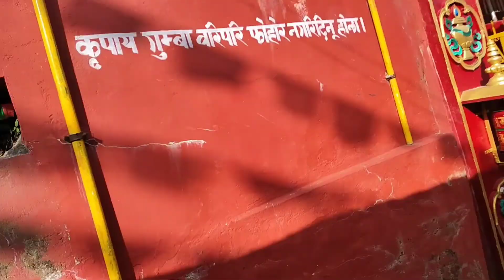नेता ज्यु हरु संग सिरुवारी मा चियापान कार्यक्रम, अति सुन्दर गाउँ